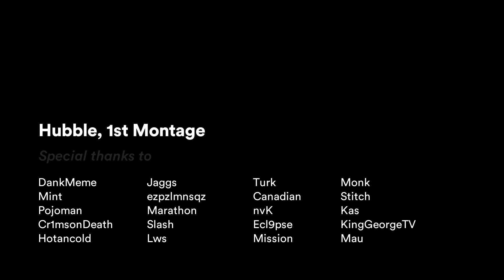Hubble's First Rainbow Six Siege Montage (PC)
My first R6S montage. Edited with Sony Vegas Pro.
Music is from Montreal band's Hologramme. More from them @ hologrammeband.bandcamp.com.